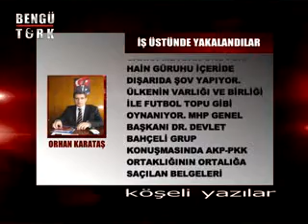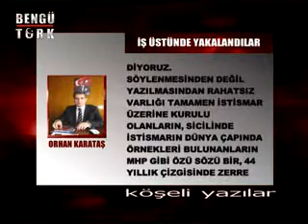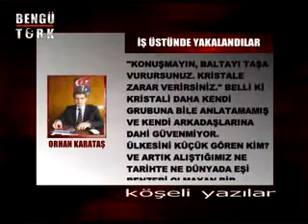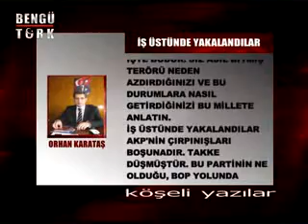KÖŞELİ YAZILAR - ORHAN KARATAŞ 06.03.2013